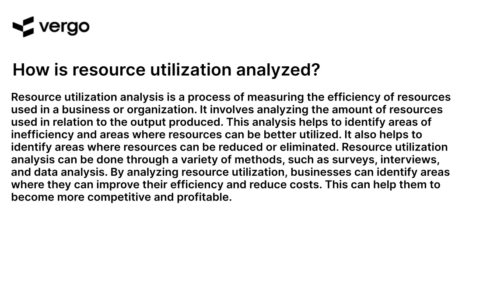Analyzing Resource Utilization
This video provides an in-depth look at analyzing resource utilization, including how to identify and measure resource usage, and how to use the data to optimize performance. Learn how to make the most of your resources and maximize efficiency.